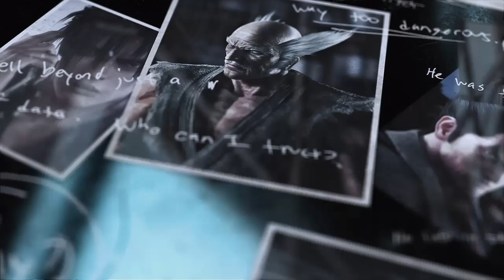Tekken 7 Steven ducks fire ball